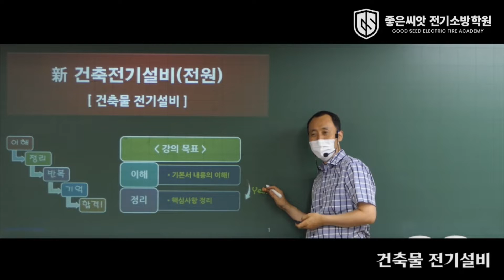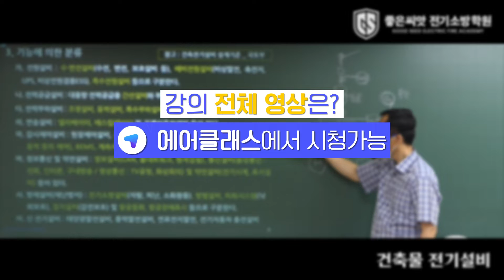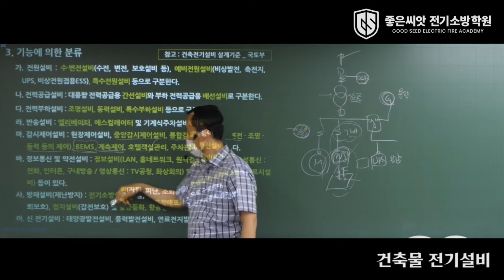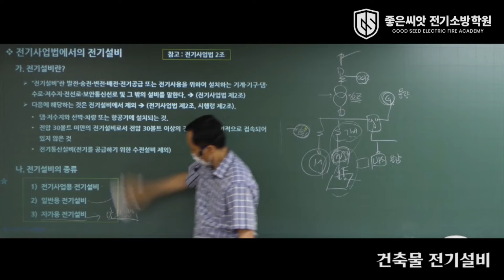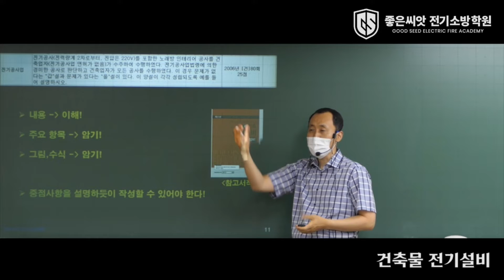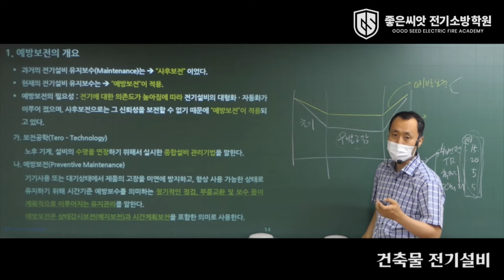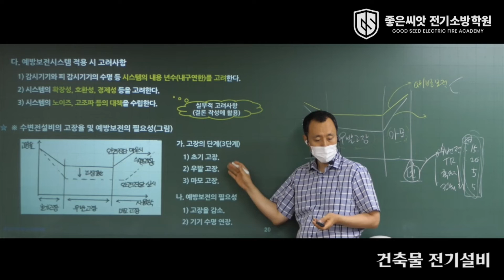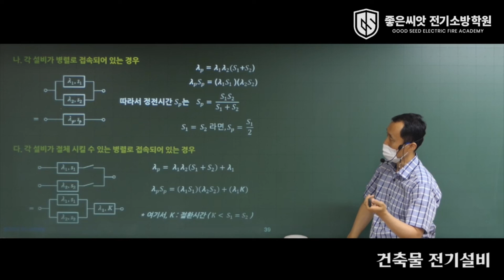전기 설비 실무 기술의 이해 및 정리 | 건축전기설비기술사 (핵심정리) (전원&배전 총괄) | 자격증 | 에어클래스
[건축전기설비기술사 (핵심정리) (전원&배전 총괄)] 더 보러가기 👀

📌건축전기설비기술사 핵심 반복 및 기억하여 합격하기!

본 클래스는 건축전기설비 기술사 기본 이해 강의를 수강 완료 한 후 합격을 위하여 반복 학습하기 위한 강의로서 기본 이해가 완료된 분들을 위한 강의입니다.